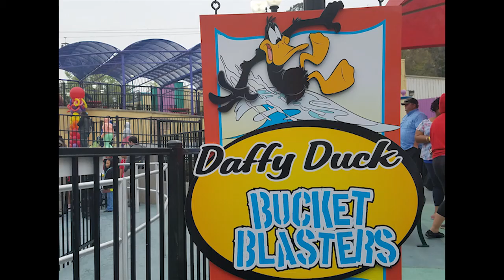Six Flags Over Georgia BoomTown & DC Super Friends Grand Opening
World’s First DC SUPER FRIENDS Themed Area Debuts at Six Flags Over Georgia

New Attractions for the Entire Family Open to Kick-Off Summer Vacation Season

AUSTELL, Ga. — May 27, 2016 — The Super Heroes and Super-Villains – BATMAN, SUPERMAN, WONDER WOMAN, THE JOKER and HARLEY QUINN reign supreme, as the world’s first DC SUPER FRIENDS themed area debuts at Six Flags Over Georgia. The five thrilling new rides and attractions at The Thrill Capital of the South are designed for the entire family to experience together.

“We are excited to unveil this thrilling new section just in time for the start of the summer vacation season,” said Six Flags Atlanta Properties Park President Dale Kaetzel. “This area, combined with the addition of Bugs Bunny Boomtown earlier this year, solidifies Six Flags Over Georgia as the perfect destination for family fun.”

The all-new DC SUPER FRIENDS area features five exciting rides and attractions, including:

·         SUPERMAN Tower of Power, releasing the dare devil in thrill-seekers of all ages to take on this 65-foot tall bouncing thrill ride;

·         The BATCOPTERS, an opportunity to help save Gotham City by flying high in the sky;

·         WONDER WOMAN Flight School, where pilots can earn their wings by flying their own jet;

·         HARLEY QUINN Games, filled with villainous games to test your skills against the best in the family; and

·         THE JOKER Funhouse Coaster, the supreme family thrill ride named after the ultimate Super-Villain, featuring 900 feet of track, speeding at 30 miles per hour.